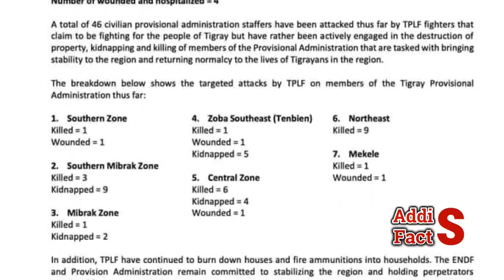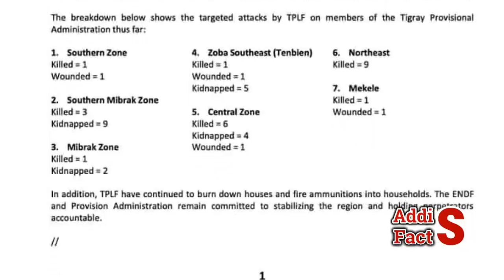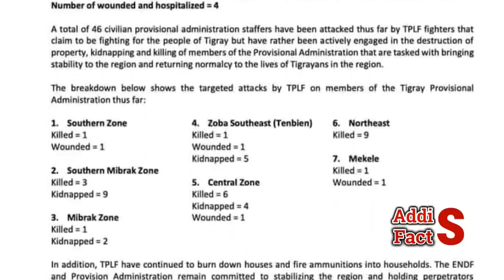Ethiopia | የእለቱ ትኩስ ዜና | አዲስ ፋክትስ መረጃ | Addis Facts Ethiopian News | G/L Birhanu Jula